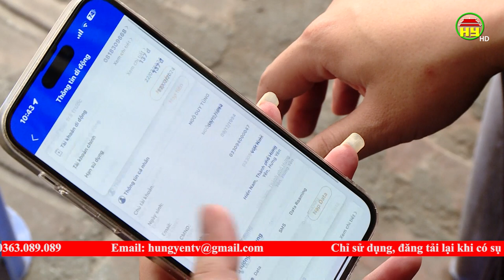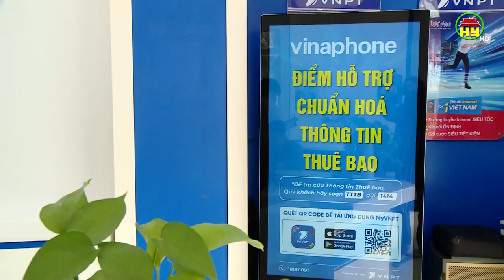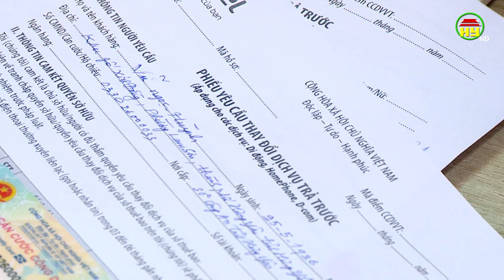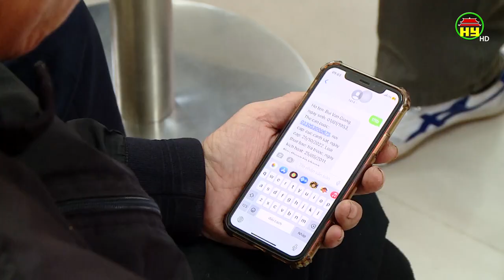Khẩn trương hoàn thành chuẩn hóa thông tin thuê bao